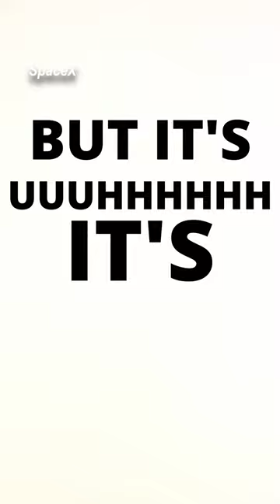Insane Reason SpaceX's Starship is Pointy 🫢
Elon Musk revealed the exact reason why the SpaceX StarShip has a pointy nose cone. It's not the reason you think.